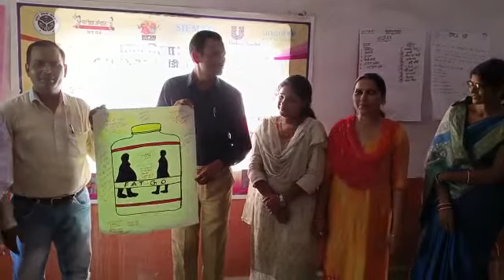विज्ञापन का प्रभाव